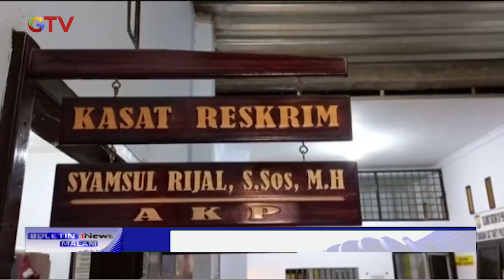Kerumunan Judi Sabung Ayam di Tana Toraja, Penyelenggaranya Ditangkap BIM 26/08